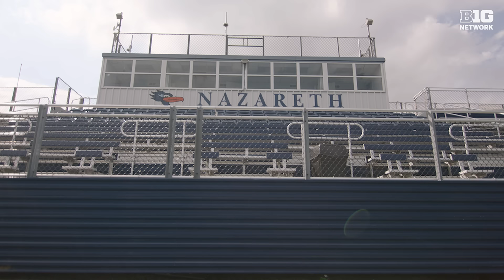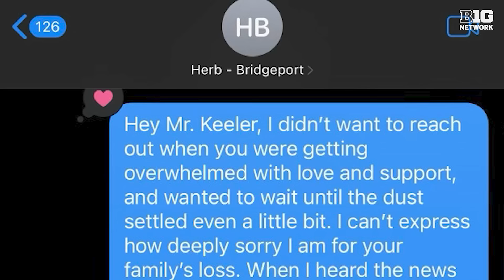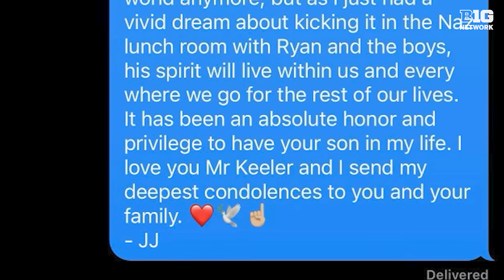How J.J. McCarthy Honored His Late Friend | Michigan Football | The Journey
J.J. McCarthy usually draws a smiley face on his non-throwing hand.

Earlier this month, vs. UNLV, the Michigan QB went with a 𝟰𝟳, to honor his late friend Ryan Keeler, who had played for the Rebels.

The Journey spotlight their friendship.